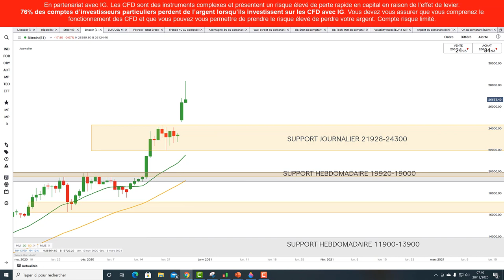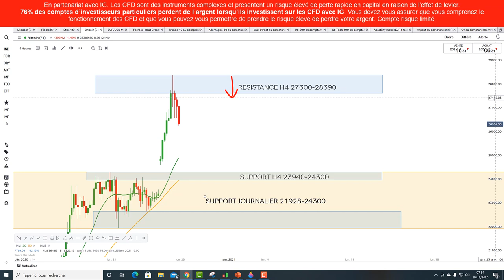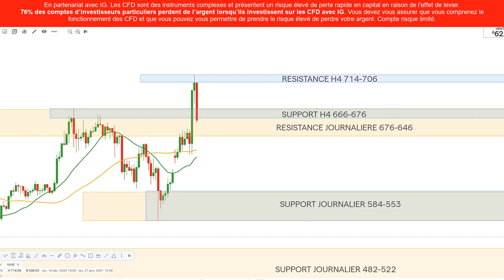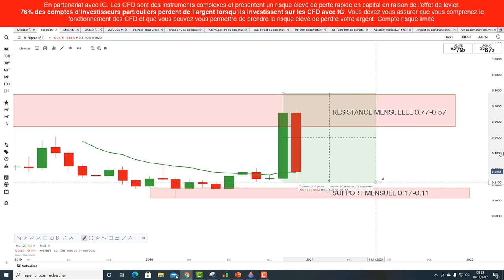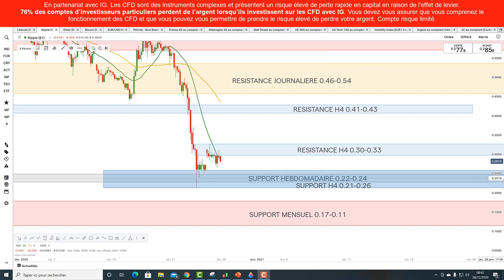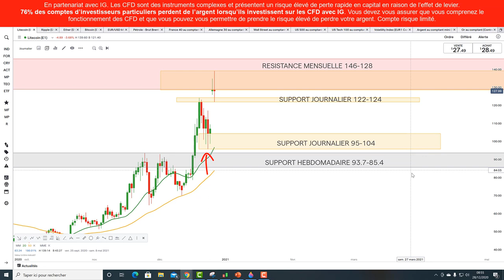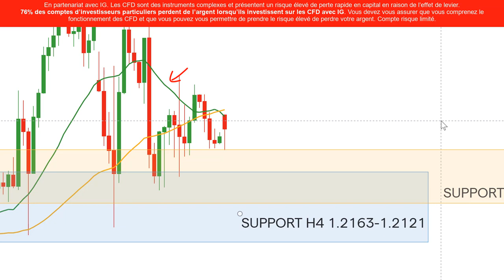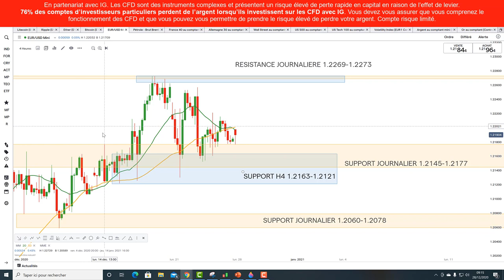Préparation de la semaine de trading sur EURUSD, BITCOIN, ETHEREUM, BRENT / 📣 Tradosaure #72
🔴 Analyse de Tradosaure pour IG

76% des comptes d’investisseurs particuliers perdent de l’argent lorsqu’ils investissent sur les CFD avec IG*.